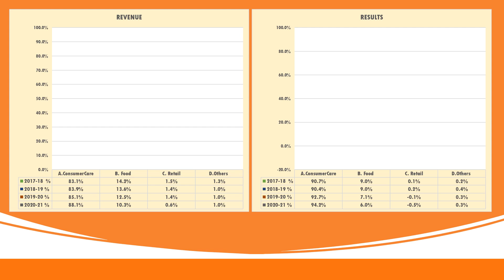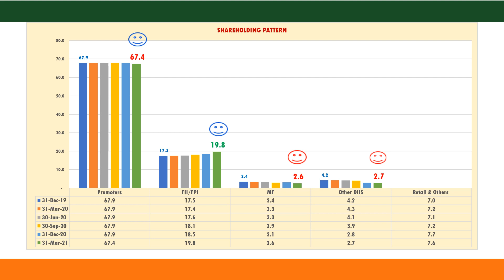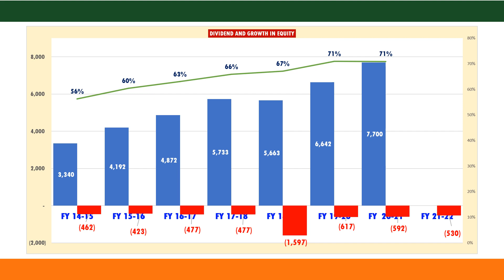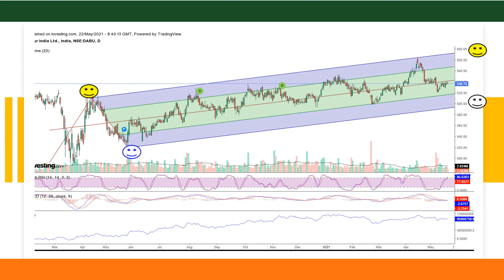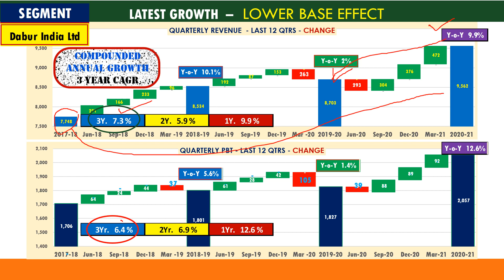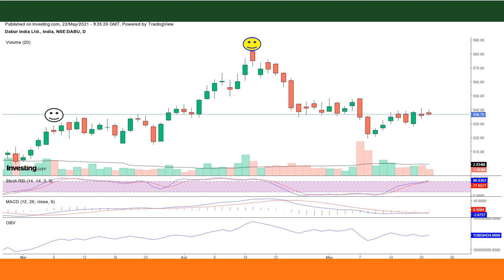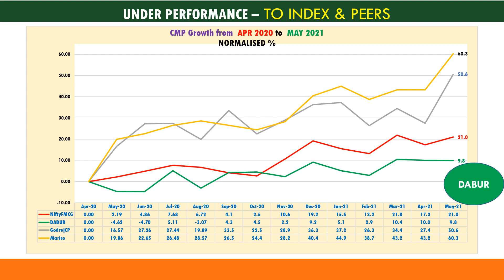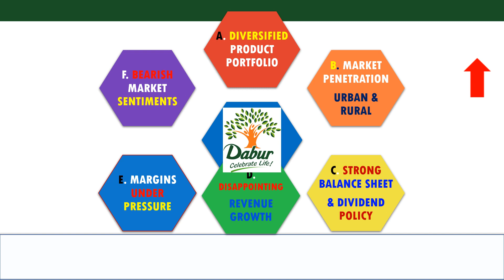SL34A HINDI DABUR | DABUR INDIA | DABUR RESULT Analysis | DABUR Latest Stock Price 27MAY21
DABUR  INDIA LTD  Analysis and Review  HINDI

An analysis of the Operational Performance and Financials of DABUR  from the perspective of an Investor , for academic and learning purpose

⌚ Timestamps

0:00   Intro
0:08  DABUR Ltd
0:18  Brands
0:40  Business Segments
1:13 Standing as an  FMCG Co
1:43  Shareholding Pattern
1:56 Dividend and Funds
2:29  Net worth and its Growth
3:06 Ascending Channel
3.20  Retracement & Potential
3:39  Consolidated Revenue & Profits
4:38 EBITDA % -  Fall
5:22  Price Action Data -  Trend Analysis
6:41 PEER Comparison - Return over 12 Months
7:10 Overview
7:58 STOCK LEARNING - Info Card
8:24   Disclaimer

DABUR   | DABUR INDA
DABUR Share   | DABUR INDA Share
DABUR Share  Analysis | DABUR INDA Share  Analysis
DABUR Share  Chart | DABUR INDA Share  Chart
DABUR Share  Expert Views  | DABUR INDA Share  Expert Views
DABUR Share  Fundamental Analysis | DABUR INDA Share  Fundamental Analysis
DABUR Share  Latest News | DABUR INDA Share  Latest News
DABUR Share  Technical Analysis | DABUR INDA Share  Technical Analysis
DABUR Share  Trend | DABUR INDA Share  Trend
DABUR Share  View | DABUR INDA Share  View

DABUR Stock  | DABUR INDA Stock
DABUR Stock Analysis | DABUR INDA Stock Analysis
DABUR Stock Chart | DABUR INDA Stock Chart
DABUR Stock Expert Views  | DABUR INDA Stock Expert Views
DABUR Stock Fundamental Analysis | DABUR INDA Stock Fundamental Analysis
DABUR Stock Latest News | DABUR INDA Stock Latest News
DABUR Stock Technical Analysis | DABUR INDA Stock Technical Analysis
DABUR Stock Trend | DABUR INDA Stock Trend
DABUR Stock View | DABUR INDA Stock View

DABUR  Latest Analysis | DABUR INDA  Latest Analysis
DABUR  Latest Chart | DABUR INDA  Latest Chart
DABUR  Latest Expert Views  | DABUR INDA  Latest Expert Views
DABUR  Latest Fundamental Analysis | DABUR INDA  Latest Fundamental Analysis

DABUR  Latest Market | DABUR INDA  Latest Market
DABUR  Latest MULTIBAGGER  | DABUR INDA  Latest MULTIBAGGER

DABUR  Latest Price | DABUR INDA  Latest Price
DABUR  Latest Research | DABUR INDA  Latest Research
DABUR  Latest Results | DABUR INDA  Latest Results
DABUR  Latest Review | DABUR INDA  Latest Review
DABUR  Latest Technical Analysis | DABUR INDA  Latest Technical Analysis
DABUR  Latest Trend | DABUR INDA  Latest Trend
DABUR  Latest View | DABUR INDA  Latest View